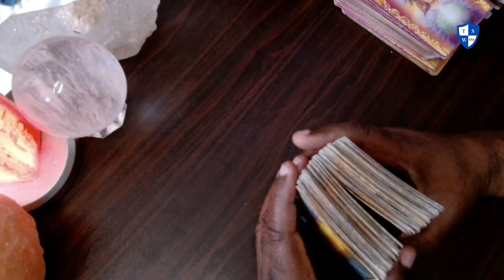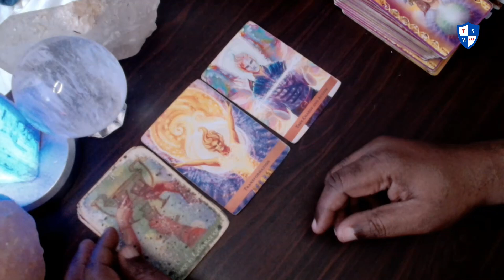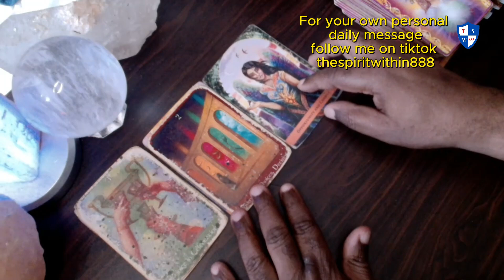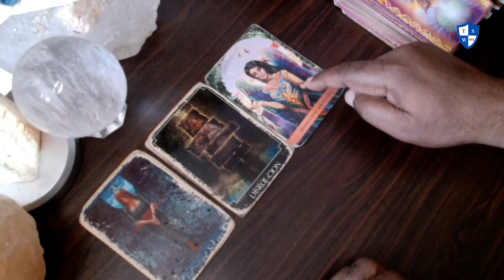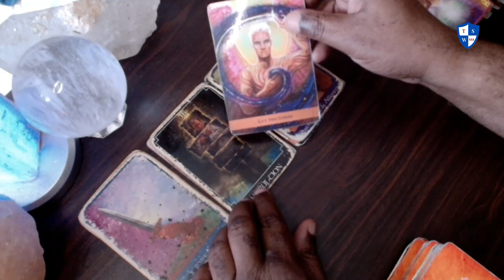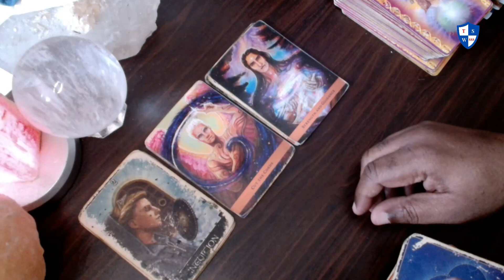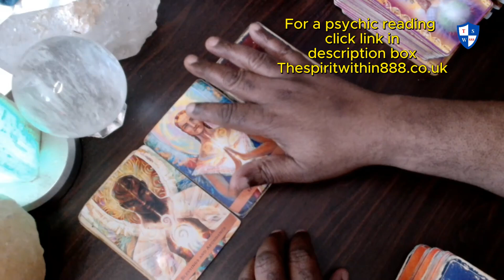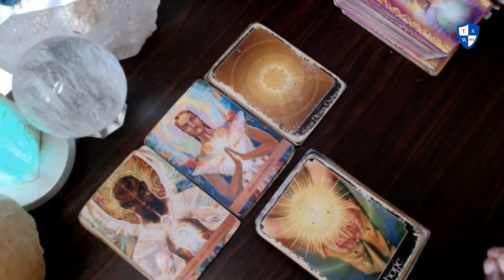Daily angel message: your probable future reading